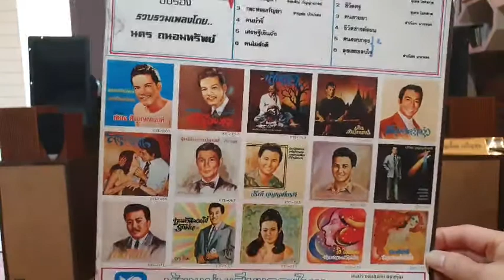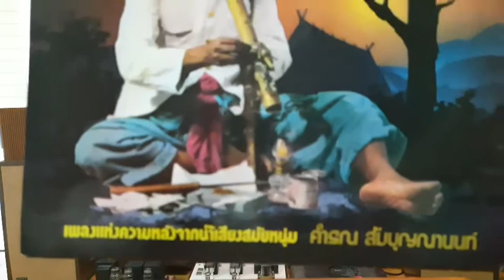หวยใต้ดิน(แผ่นเสียงกรุงไทย ตราสุพรรณหงส"ชุดบ้ากัญชา")...คำรณ สัมบุณณานนท์